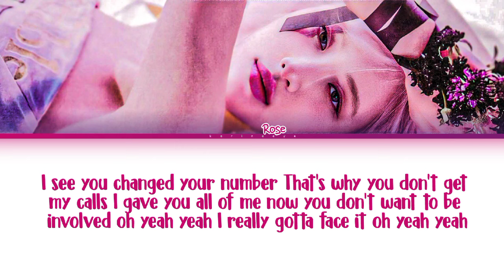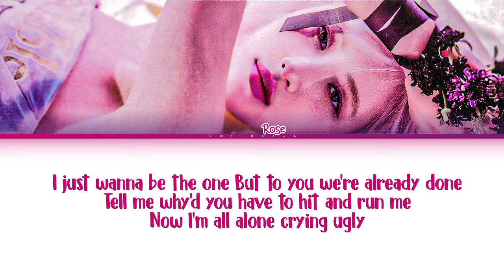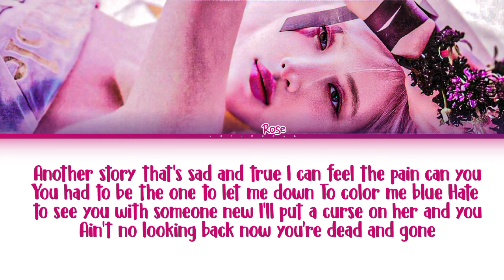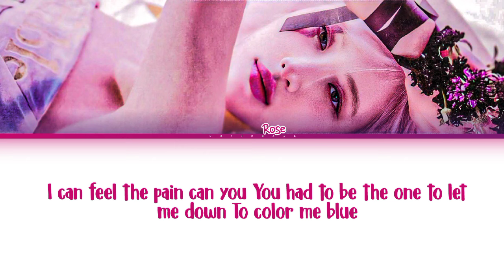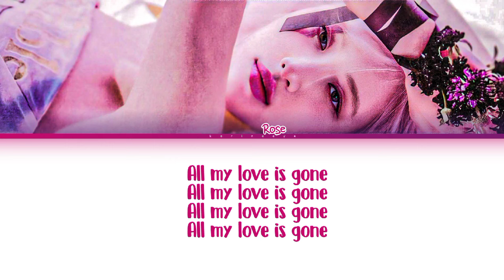ROSÉ(장미) - 'GONE' 다 쓴 Lyrics (color coded lyrics)